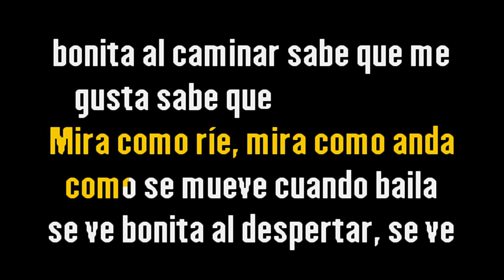Danny Daniel – Siempre mañana {Karaoke Demo} | Compre con PayPal 👇